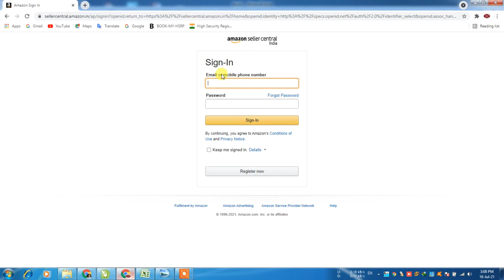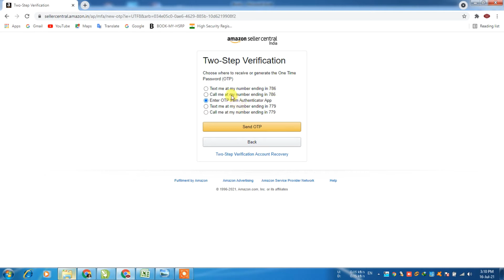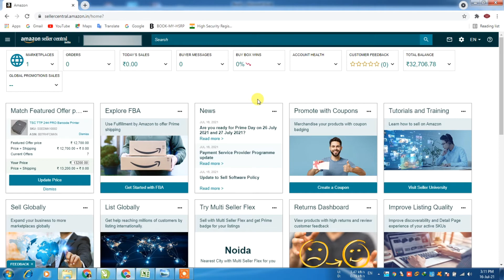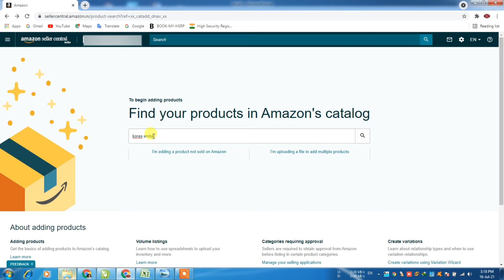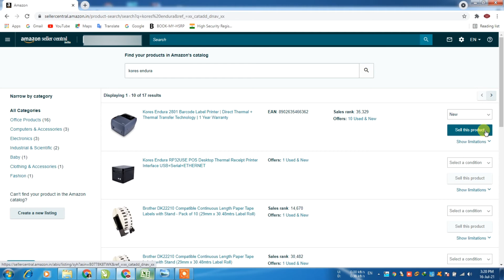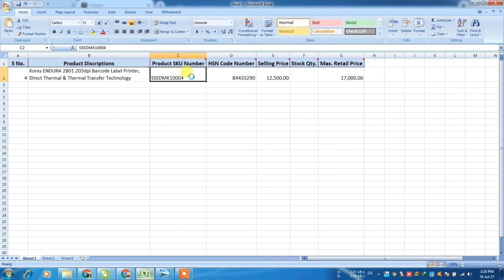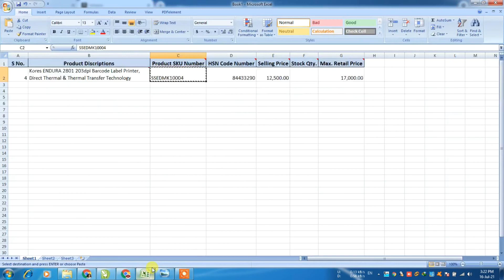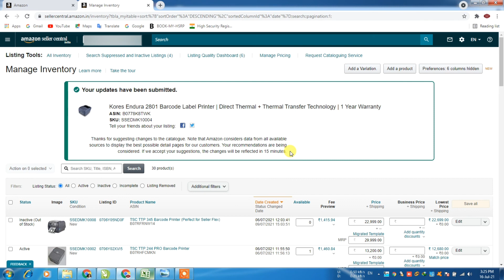How to listing products in Amazon Seller Central | Amazon Seller Central - Complete Guide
amazon product return and refund
amazon products under 500
amazon products under 100
amazon product cancel kaise kare
amazon product video download
Amazon Product Listing | How to List Product on Amazon Step by Step Full Details in Hindi
How To List Product On Amazon Step By Step | Complete Detailed Information - In Hindi
How To List Product With Your Brand on Amazon. Product

About This Video (आज के VIDEO के बारे में)
hello dosto... aaj ka ye video amazon pe jude new sellers ke liye hai... or aaj ke is video me amazon seller central pe new product listing karna sikhaya gaya hai. Video achi lage to please video ko like or channel ko subscribe kare

मैं उम्मीद करता हूँ! आपको आज का यह VIDEO बहुत अच्छा लगा होगा
अगर आपको ये विडियो अच्छा लगा हो तो VIDEO को LIKE करे और अपने दोस्तों व फैमिली/रिश्तेदारों में SHARE करे (जिनको इस तरह की जानकारी की जरुरत हैं!) और हमारे इस विडियो से सम्बंधित यदि आपका कोई सवाल हैं या आप अपना सुझाव/राय देने के लिए हमें COMMENT जरुर करे!

अगर आप हमारे इस YouTube चैनल पर नए हैं! ताकि हमारी आने वाली सभी VIDEOS के NOTIFICATIONS आपको मिलती रहे!

About Channel:
Hello viewers mere is YouTube Channel par apko A TO Z Technologies se Related videos milti rahengi jaise ki "Mobile Tips & Tricks, Computer Tips & Tricks, Internet Online Education, Online Cyber Cafe Schemes, Android Tips & Tricks, Android Apps Reviews, Products Unboxing & Reviews, YouTube Guidelines, YouTube Motivational Videos, Online Tips & Tricks, Online Websites, E-Commerce Website ke New Offers, Latest Tech News Or All Types New Updates" se Related Videos Hindi me dekhne ko milti rahegi, Dosto agar apko Hamare YouTube Channel par Prasaran hone wali videos achi lagti hai to aap hamare YouTube Channel ko Jaroor Subscribe kijiye.